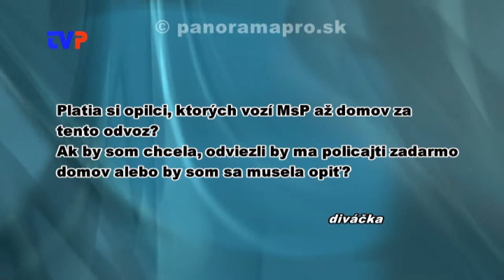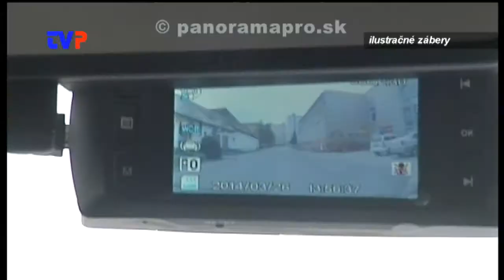Platia MsP alkoholici za odvoz domov?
Rozhovor s náčelníkom MsP v Žarnovici.